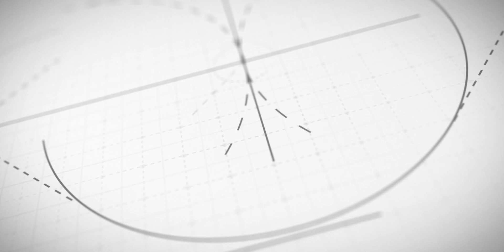How did the planets get their names?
Mercury, Venus, Mars, Jupiter, Saturn - these celestial bodies have all sported unique titles for millennia. But where did these names come from?  Did different cultures have their own terms, or is there a unifying origin story behind them all?  Unveiling the history behind planetary names offers a fascinating glimpse into the past and the connection our ancestors felt with the cosmos.